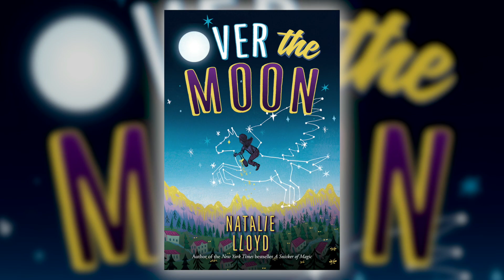Over the Moon by Natalie Lloyd | Scholastic Spring 2019 Online Preview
Over the Moon is the highly anticipated new novel from Natalie Lloyd, the critically acclaimed bestselling author of A Snicker of Magic!

See more books we're looking forward to in our Spring 2019 Online Preview